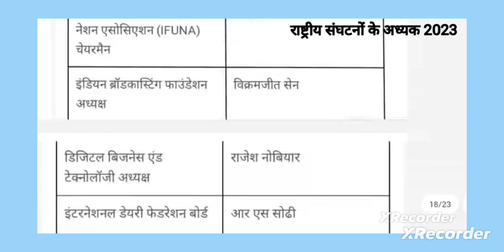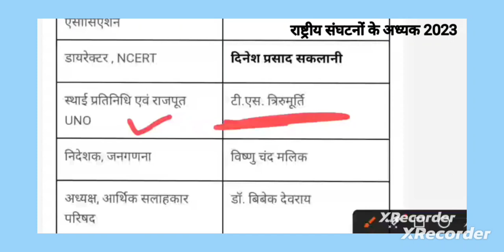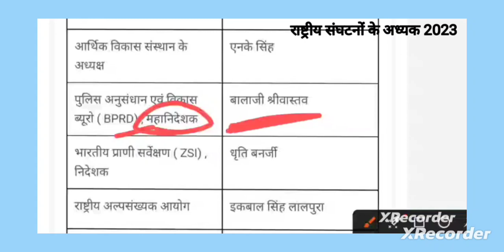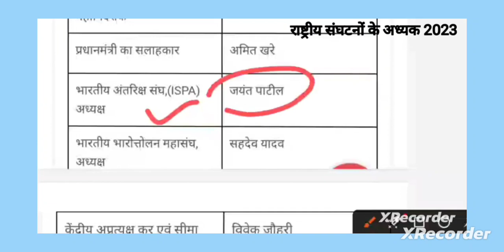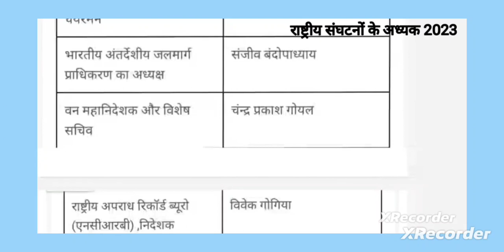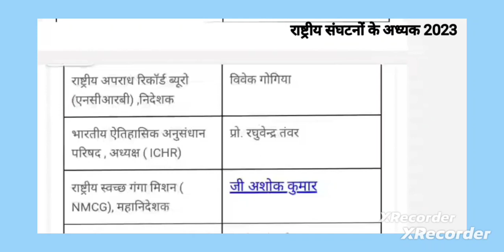राष्ट्रीय संघटनों के अध्यक्ष 2023 | rastriy sngthno ke adhyks | current affairs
2023 राष्ट्रीय संगठनों के अध्यक्ष | vartaman rastriy sngthno k adhyks 2023 | ssc gd| current affairs

rasyriy sangthno ke adhyks 2023
vartman mein kon kya hai
वर्तमान में कोंन क्या है
vartaman mein kon kya hai 2023
current affairs
vartman rastriy sngthno k adhyks
ugc के अध्यक्ष
Ncert ke adhyks
cbsc ke adhyks
ilo k adhyks
ssc ke adhyks
nabard ke adhyks
current affairs
राष्ट्रीय संघटनों के अध्यक्ष
राष्ट्रीय संगठन के अध्यक्ष 2023
राष्ट्रीय अध्यक्ष
राष्ट्रीय संघटनों के अध्यक्ष नई सूची 2023

ssc gd
ssc gd 2023
rrb
ssc gd old paper
ssc gd current paper
ssc gd me kese questions puche ja rahe hain